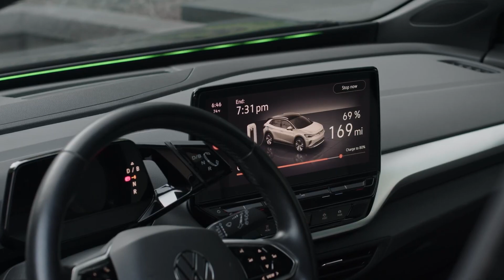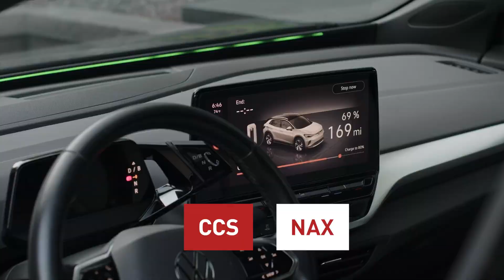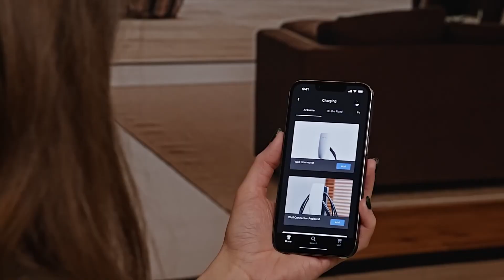Tesla's New Home Charger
The new wall charger's versatility is a standout feature. It caters to both Tesla and non-Tesla electric vehicles, enabling users to charge multiple cars efficiently. This could mean using the charger for a Tesla and a non-Tesla EV in the same household or even future-proofing the charging setup for an eventual switch to a different EV brand. This strategic move by Tesla represents a transition from the success of its open-source North American charging standard to asserting dominance in the home charging sector.